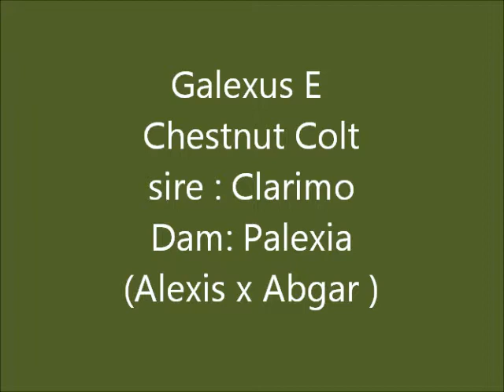Galexus E colt Clarimo x Palexia ( Alexis x Abgar)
Galexus E, chestnut colt born june 20 / 2011 .
Sire   : Clarimo.
Dam : Palexia ,ster prok (Alexis x Abgar )
Palexia is halfsister of Havinia ( Grosso Z x Abgar ) GP 1.60m winner and 5th at WC jerez 2002 ! Palexia is also dam of Available Versace ( Goodtimesx Alexis)int.1.50m. rider USA Lauren Hough . And promising talented youngsters 6 year old Armani ( Quasimodo Z ) and 5 year old Balexus.( Ginus ).